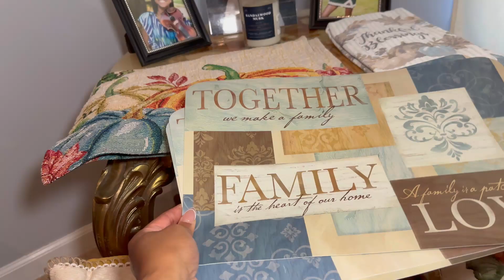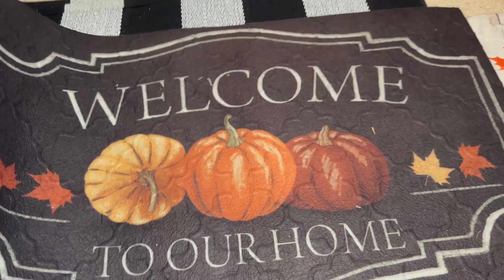🍂VLOGTOBER Day 1: Prep for Fall Decorating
Hey y'all! Happy Vlogtober! Listen! I love fall and I really love to decorate!! I'm so excited to participate in vlogtober for my 1st time! I hope you enjoyed my intro video. My plan is to bring you exciting and fun videos in the days to come. Love you guys & gals!! Come on back tomorrow for another one 😘